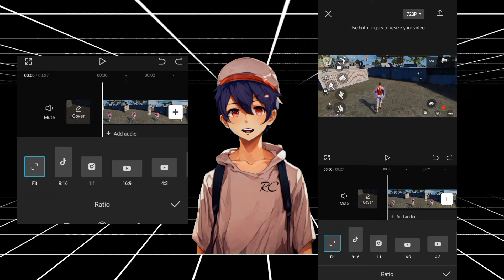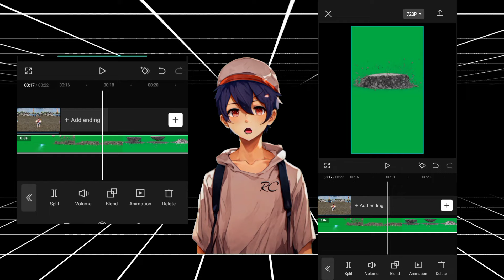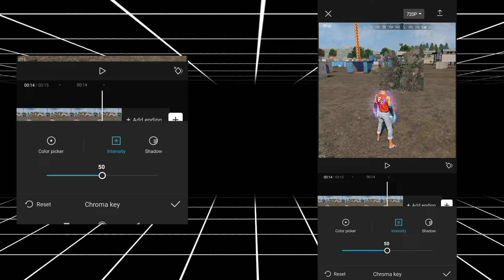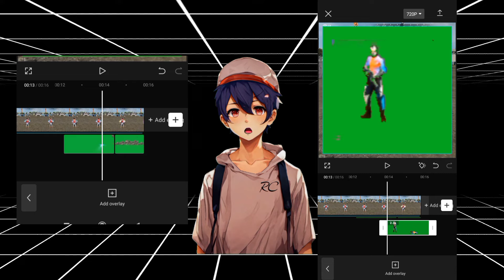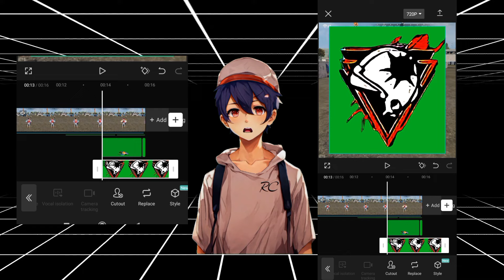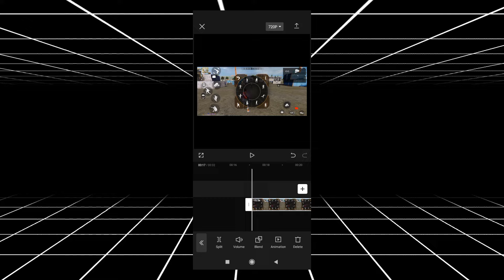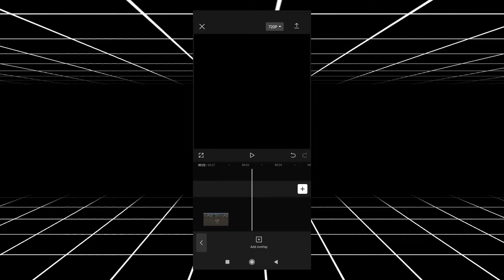NEW VIRAL SHORT VIDEO EDITING TUTORIAL LIKE ME | HOW TO EDIT GAMING SHORTS FREE FIRE | RC INDIAN FF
🎯  TARGET 🎯

                                     1000 LIKE

                                 500 COMMENT

IN WHATSAPP CHANNEL 🙂

MY DEVICE 👇👇👇👇

MAT POOCHHO RAHANE DO
ACHCHAAAA CHALO BATA DETA

(REDMI 9) (3 YEARS OLD TUTTI PHONE)🥺

RC INDIAN FF
how to edit like RC INDIAN FF
rc Indian ff jaise thumbnail kese banaye
rc Indian ff jaisi video edit kese karen
rc Indian ff editing tutorial
nxyyff new video tutorial
nxyyff editing tutorial
nxyyff woodpecker editing
new video editing tutorial
professional video editing tutorial
new trending video editing tutorial
new trending video editing tutorial cap cut
tgr nrz new video editing tutorial
capcut professional video editing tutorial
free fire new video editing tutorial
alight motion new video editing tutorial
free fire video edit kese kare
free fire video edit kaise kare vn
free fire video edit kaise kare capcut
free fire video edit kaise kare kinemaster se
free fire video edit kaise kare short
free fire video edit kaise kare app
free fire video edit kaise kare vn app
free fire video edit kaise kare
free fire video editing kaise kare kinemaster
free fire video editing kaise kare slow motion
free fire video editing kaise kare youtube ke liye
how to edit free fire video in alight motion
how to edit free fire video in kinemaster
how to edit free fire video in vn app
how to edit free fire video in vn
how to edit free fire video like tgr nrz
how to edit free fire video in inshot
how to edit free fire video in pc
how to edit free fire video in tamil
how to edit free fire video for youtube

how to edit free fire video in alight motion how to edit free fire montage video
how to edit free fire photo
how to edit free fire shorts
how to edit free fire short video in kinemaster how to edit free fire thumbnail
how to edit free fire short video in kinemaster how to edit free fire short video in capcut
how to edit free fire short video in alight motion
how to edit free fire short video in vn
how to edit free fire short video in vn app
how to edit free fire short video slow motion how to edit free fire short video in telugu
how to edit free fire short video in inshot
how to edit free fire short video in vita app

free fire short video editing song free fireedit free fire short video in inshot how to edit free fire short video in vita app